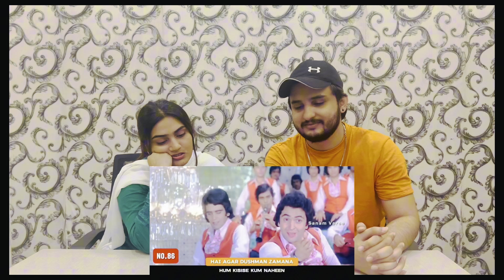Pakistan reaction on top 100 songs of |Rishi kapoor